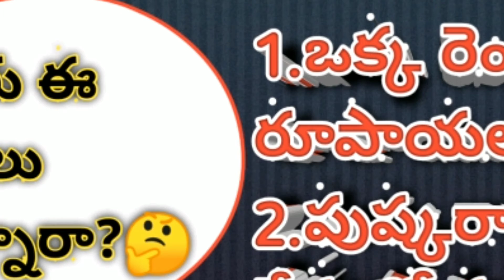telugodistories తెలుగుకథలు telugustorytelling telugodu